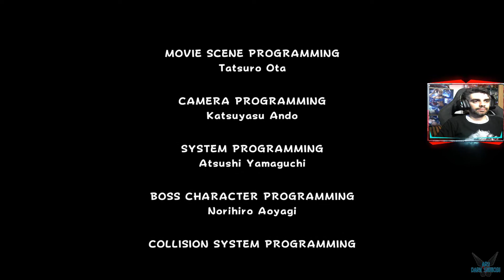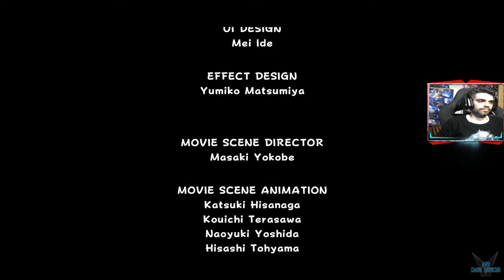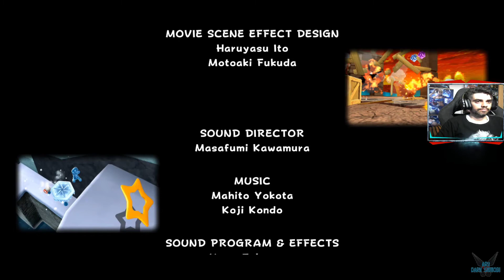Super Mario Galaxy "CREDITOS Y POST CREDITOS" [SWITCH] #95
a Super Mario Galaxy "CREDITOS Y POST CREDITOS" [SWITCH] #95

El «Festival de las Estrellas» se celebra en el Reino Champiñón cada cien años para conmemorar el paso de un cometa gigantesco. Con motivo de esta festividad, Mario ha sido invitado al castillo por la Princesa Peach, pero cuando llega el día de dicho evento aparece Bowser, quien, descendiendo del cielo, viene acompañado de varios barcos voladores con los que pretende invadir el lugar y secuestrar a la princesa. Con una de sus gigantescas máquinas, semejante a un platillo volador, arranca el castillo del suelo, marchándose así junto con Peach al espacio. Cuando Mario intenta detenerlo, el esbirro de Bowser, Kamek, usa su varita mágica para deshacerse del fontanero, enviándolo a través del cosmos.
Mario despierta en un pequeño planeta, donde conoce a una extraña mujer, llamada Rosalina (Estela en la versión española), quien junto a sus pequeñas estrellas llamadas «Destellos» («Lumas» en inglés) vigila el Universo, utilizando el Planetarium del Cometa, que es una nave que viaja a través del espacio; sin embargo, la fuente que otorga la potencia necesaria para realizar los viajes, es decir, las «Power Stars» han sido robadas por Bowser, dejándolos temporalmente inmóviles.
Plataforma: SWITCH

Steam: EnishiYu
PS4 : Enishiyu
Wii U: Ryuuzaki007
3DS Codigo amigo: 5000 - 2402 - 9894 (Ryuuzaki)